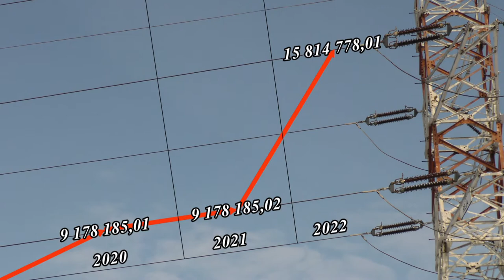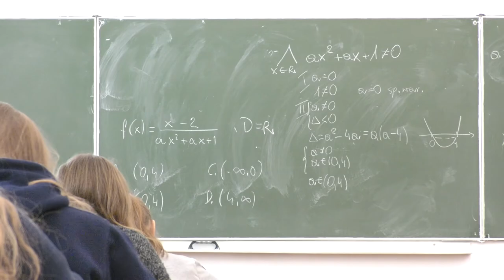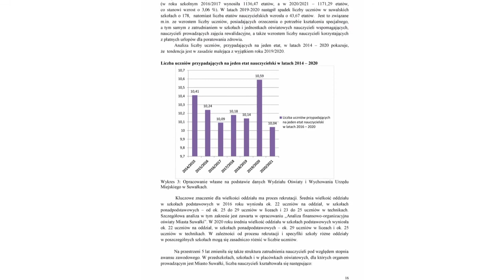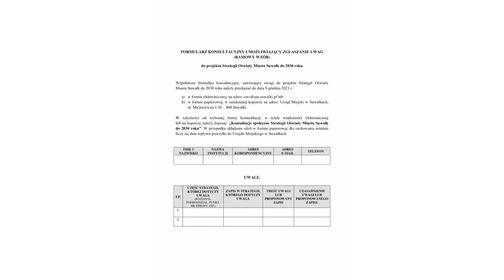Z Ratusza |TVSUWAŁKI